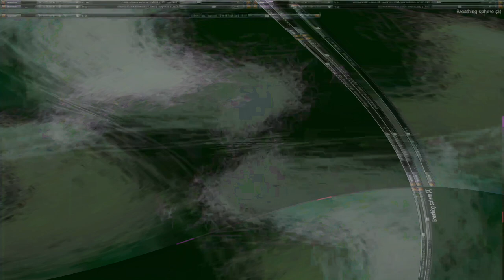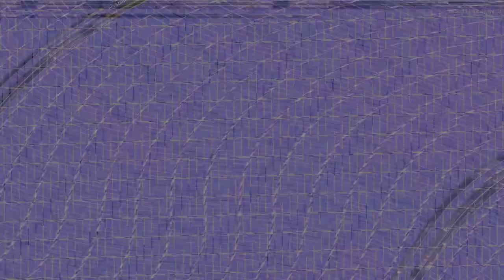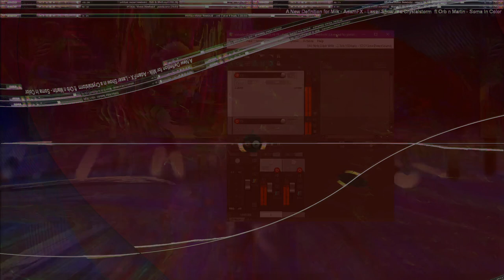Movie 24 08 07 08h25m17s